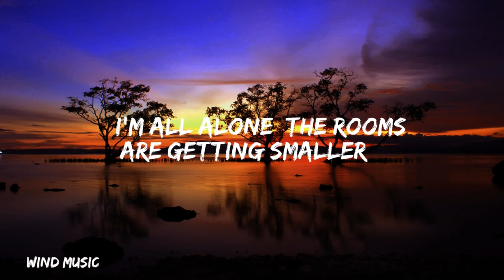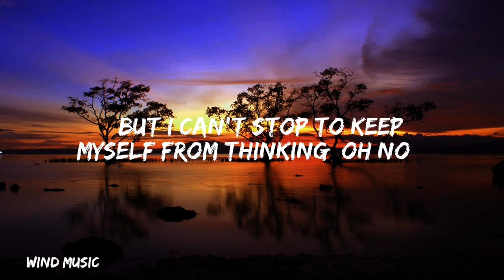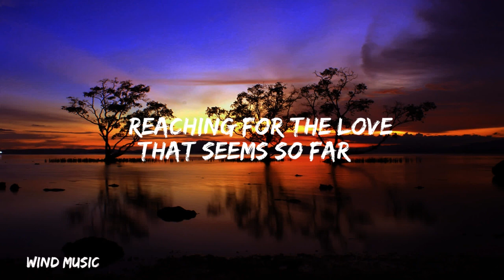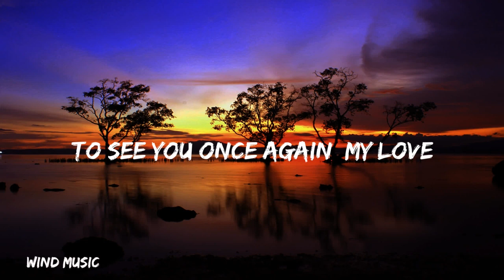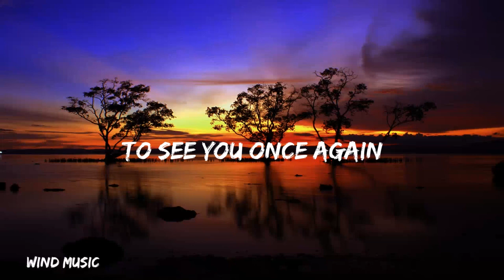Westlife - My Love (Lyrics)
🎤 Lyrics: Westlife - My Love (Lyrics)

intro:
An empty street
An empty house
The rooms are getting smaller

The days we had
The songs we sang together

And all my love I'm holding on forever

Where the skies are blue to see you once again, my love
Over seas from coast to coast
Where the fields are green to see you once again, my love

I try to read
I go to work
I'm laughing with my friends
But I can't stop
To keep myself from thinking, oh, no

Where the fields are green to see you once again

So, so I say a little prayer

Where the skies are blue to see you once again, oh, my love